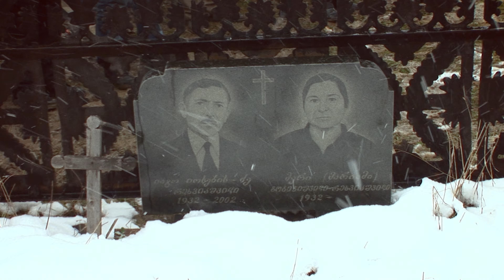Visu dienu sniga | მთელი დღე თოვდა | 18.11.2006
Kad pirms daudziem gadiem Gruzijā nejauši nokļuvu šajā ciemā bēru dienā, mūsu vedēji man parādija ceļu pie vīra, kas bija nelaiķa radinieks. Es izteicu savu līdzjūtību un palūdzu atļauju filmēt bēru laikā, minot, ka man būtu liels gods iemūžināt vietējās bēru tradīcijas. Vīrs teica - nē, lielais gods būs tieši viņam, ja es šīs bēres nofilmēšu. Tā nu tika nofilmēts materiāls, kuru samontēt es joprojām jūtos ļoti pagodināts. Diemžēl ne es, ne mani ceļabiedri neatceras, kā sauc šo ciemu. Ja Jūs atpazīstat kādus no filmas varoņiem vai ciemu, padodiet man ziņu, lai varu viņiem aizsūtīt šo materiālu.

როდესაც საქართველოში, მრავალი წლის წინ, დაკრძალვის დღეს ამ სოფელში მოვხვდი, ჩვენმა წინამღოლმა მიგვიყვანა კაცთან, რომელიც გარდაცვლილის ნათესავი იყო. მივუსამძიმრე და ვთხოვე დაკრძალვის გადაღების ნებართვა და ვთქვი, რომ დიდი პატივი იქნებოდა ადგილობრივი დაკრძალვის ტრადიციების აღბეჭდვა. მამაკაცმა უარი გვითხრა არაო, რადგან გარდაცვლილისთვის დიდი პატივი იქნება, თუ ამ დაკრძალვას გადაიღებთო. ასე იქნა გადაღებული ეს მასალა და მონტაჟს დღესაც დიდი პატივისცემით ვაკეთებ. სამწუხაროდ, არც მე და არც ჩემს მეგობრებს ამ სოფლის სახელი არ გვახსოვს. თუ იცნობთ ფილმის რომელიმე პერსონაჟს ან სოფელს, გთხოვთ შემატყობინოთ, რათა მათ ეს მასალა გავუგზავნო.